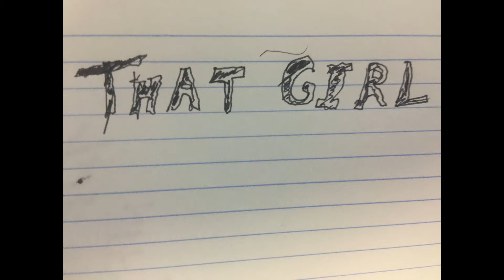Adam - That Girl